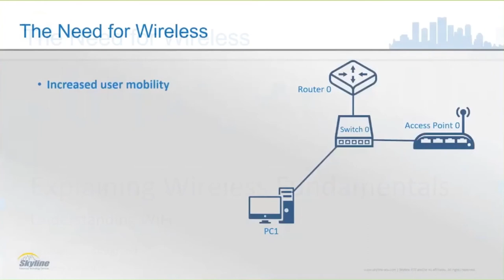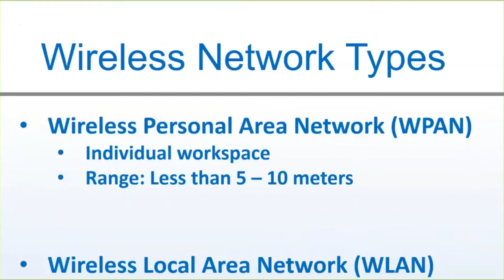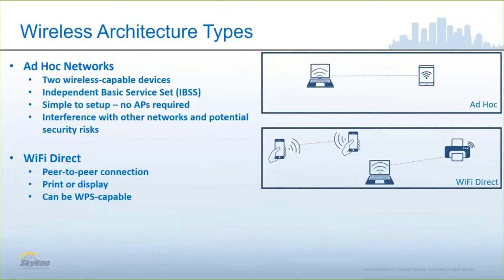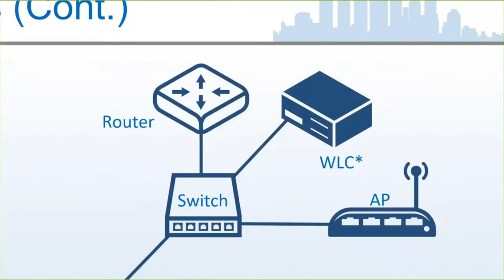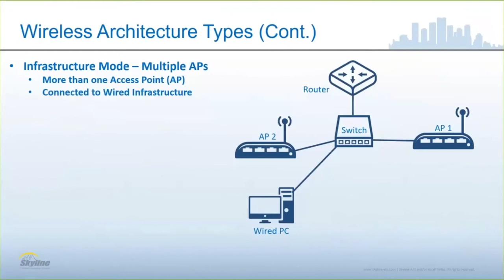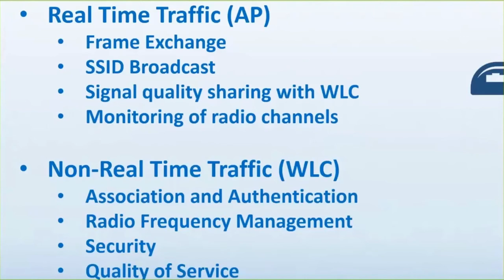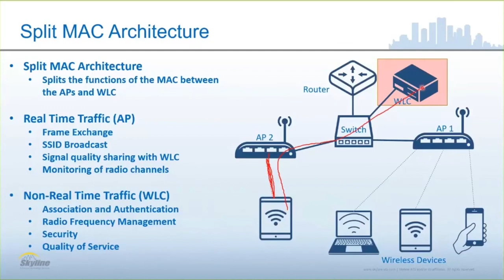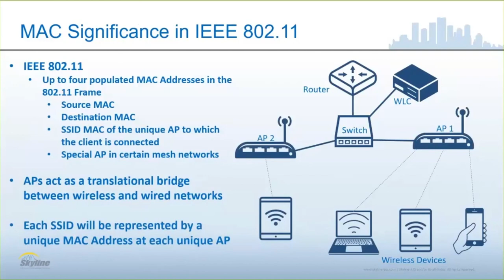Introduction to Wireless Network Types and How They Work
Instructor Jim Goughenour dives into this introduction to wireless fundamentals. He explains the need for wireless networks, the types of wireless networks including WPAN, WLAN and WMAN, and the types of wireless architecture and how they work.